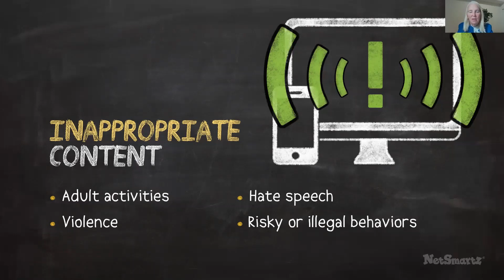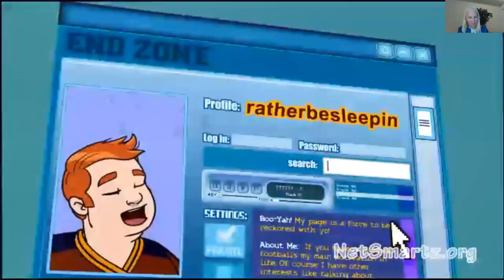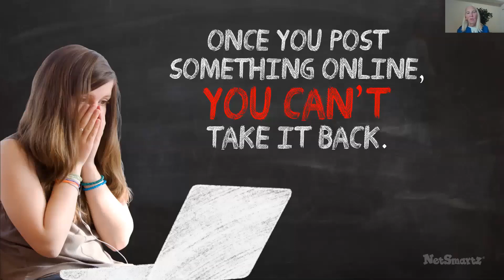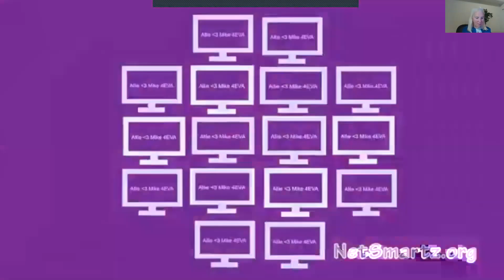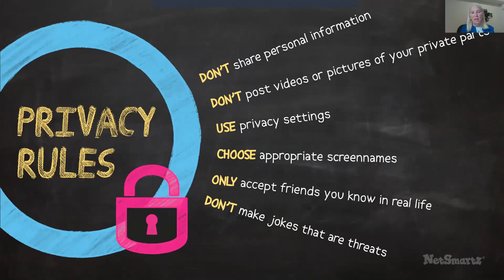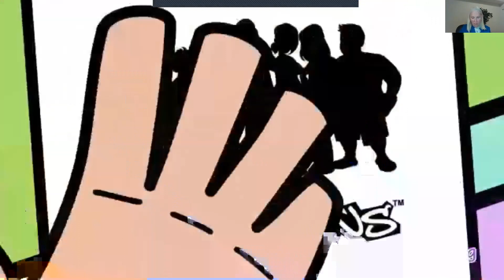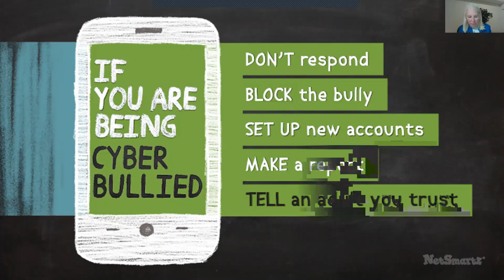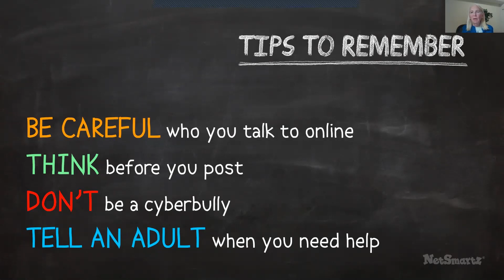Safe Environments - Children's Training Grades 6-8